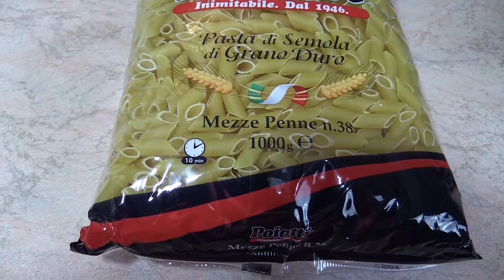LA RICETTA DELLA PASTA ALLA NORMA - La Cucina Siciliana Con Vilma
Torna la rubrica La Cucina Siciliana con Vilma . Questa settimana una ricetta ideale per tutte le stagioni : la Pasta alla Norma. Pochi ingredienti , procedimento passo passo e qualche curiosità , vi permetteranno di offrire a voi stessi ed ai vostri cari una pietanza squisita. Buona visione